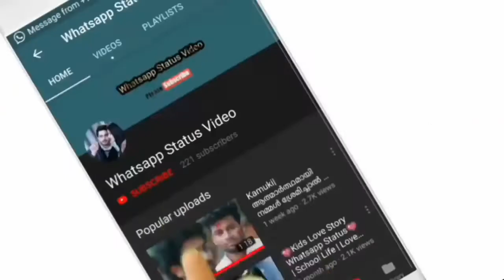Malayalam Whatsapp Status Video💗💗💗💗💗💗 👉Malayalam Love Song👈 720p